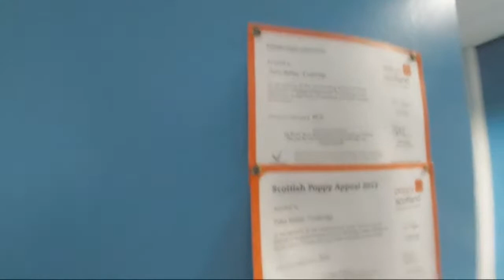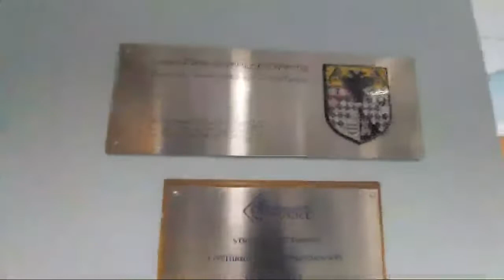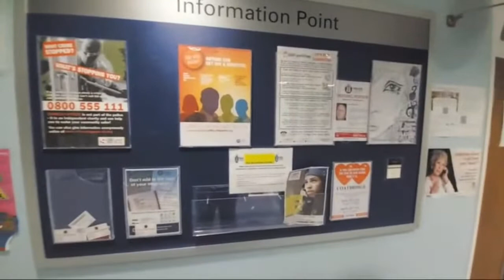Assaulted by police Scotland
this live I thought had been deleted by the inspector who (by their own tyrannical laws, assaulted me by snatching the camera out my hand whilst his two 'henchmen' sargeAnts proceeded to further assault me, not for the first time and most definitely not the last as you'll see in the future... this was supposed to be just a midnight audit but now I'm going to make a point of what this force done to me as a child from about 6yr old till the day I was kicked out of the country that I was born and bred in, which was the consequence of a petty crime, so some people might think I deserved it, but watch on or read the newspaper cutting before making judgement please. Many thanks to every single one of you who has read this, what's to come out will blow your minds. cheers, stef 2022.